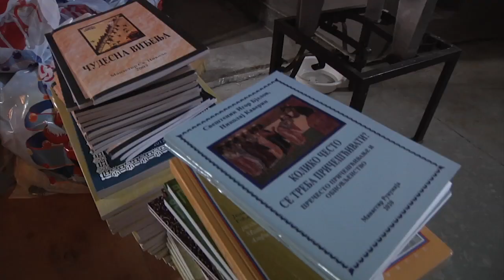Савиндан 2021.Храм Рођења Пресвете Богородице у Богатићу